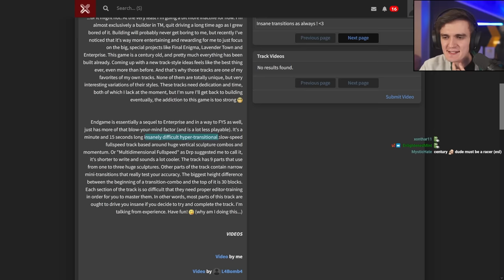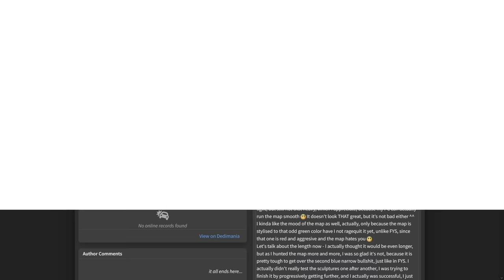Only 3 People Beat this Author Medal